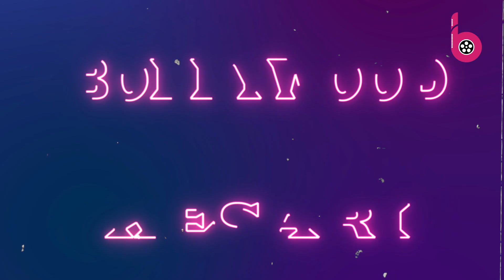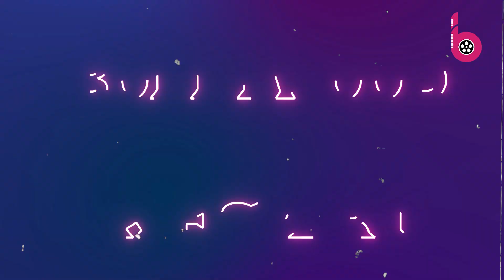मौनी ने ‘ब्रह्मास्त्र 2’ में देव और अमृता की कहानी में खलनायिका बनने पर दिया जवाब